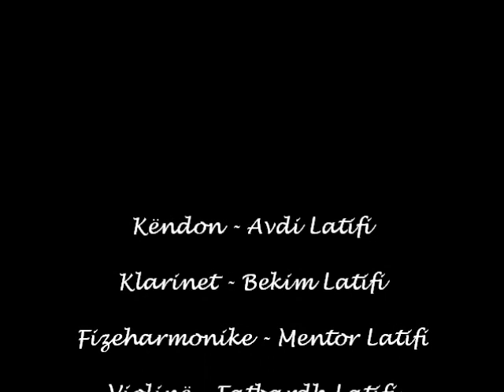Avdi Latifi - Nje lulishte me drandafila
Avdi Latifi & EUFONIA

Këndon : Avdi Latifi
Çifteli : Avdi Latifi
Klarinet : Bekim Latifi
FizeHarmonike : Mentor Latifi
Violinë : Fatbardh Latifi
BassKitarë : Rinon Hoxha
Ritmet : Rinon Hoxha